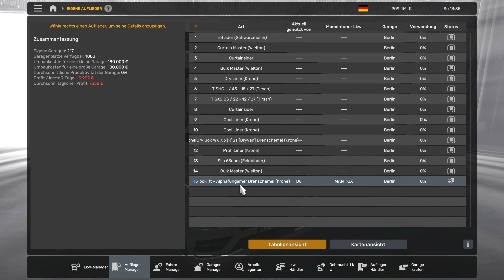ETS2 1.50 BETA ★ Abrollcontainer - Hooklift for Seb Swap Body [2684] EURO TRUCK SIMULATOR 2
Euro Truck Simulator 2 ist eine LKW-Simulation, die von dem Spieleentwickler SCS Software entwickelt und veröffentlicht wurde und auf Windows, Mac OS X und Linux läuft. Das Spiel wurde am 19. Oktober 2012 veröffentlicht und ist ein direkter Nachfolger von Euro Truck Simulator aus dem Jahr 2008.

⬇ Meine PC Komponenten ⬇
✅ Headset: Logitech G PRO X Gamer